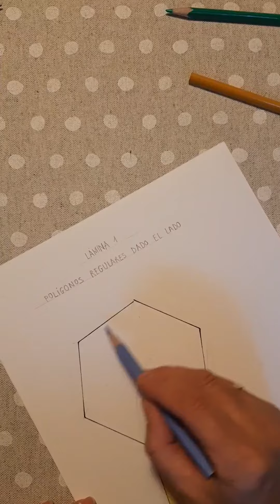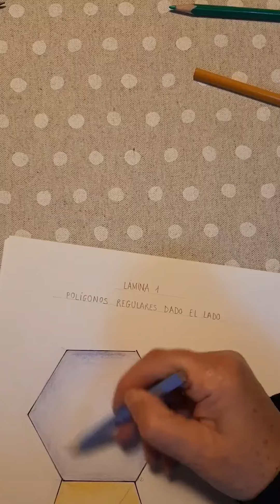LÁMINA 1 COLOR II